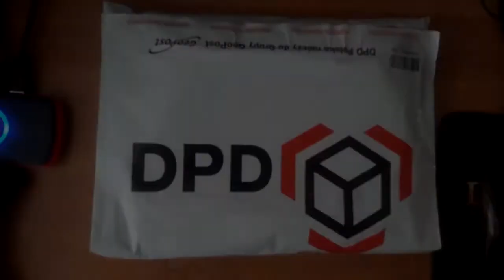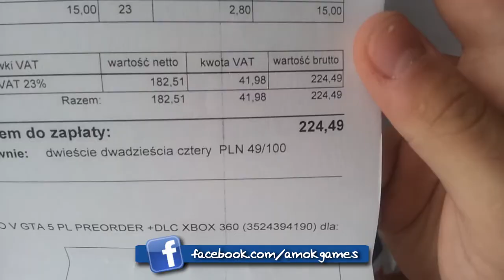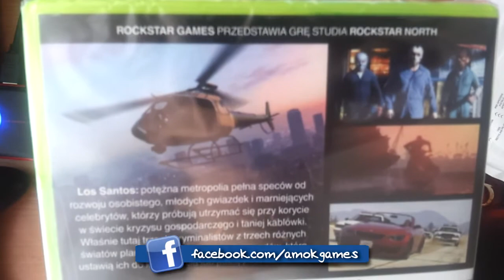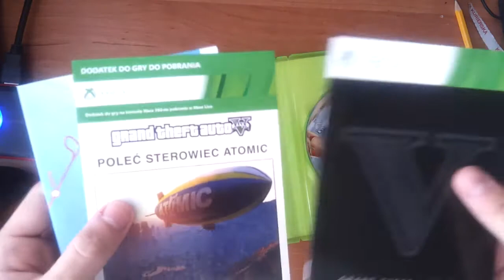Techniczne Recenzje Amok'a #3 - Grand Theft Auto V - UNBOXING - PL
Odpal 720p ;)

♫ Muzyka: